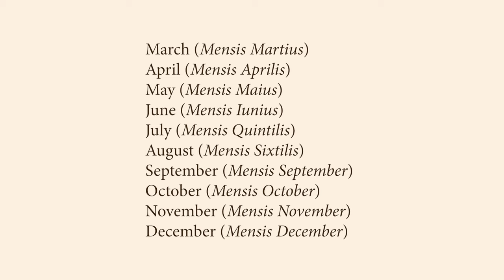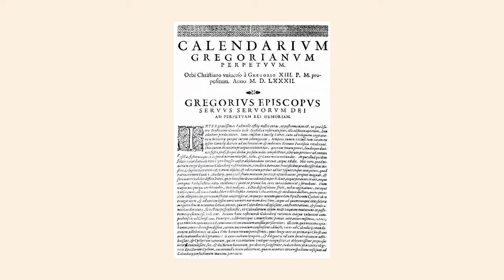How January 1 Became New Year's Day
Happy 2024! Here's a quick video explaining how today, January 1, came to be New Year's Day in most of the world.